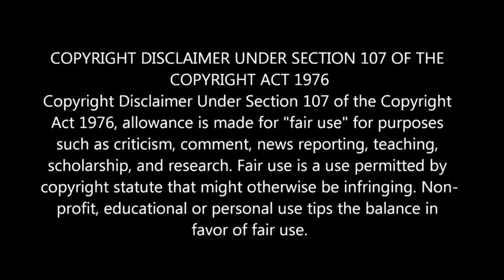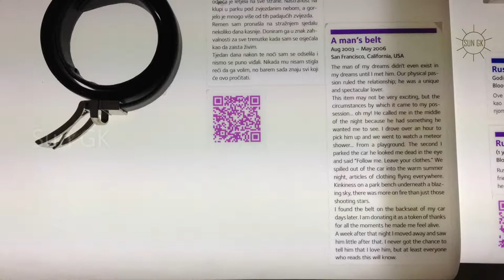Love Failure Museum l Hair Museum l விசித்திரமான அருங்காட்சியகங்கள் -Strangest Museum - Sun GK Tamil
உலகின் விசித்திரமான அருங்காட்சியகங்கள் - World’s Strangest Museums

Love Failure Museum
Hair Museum
Bad Art Museum
Underwater Museum
Lawnmower Museum

Interesting GK , Top Ten in the World , Current affairs , GK for Kids , Interesting Facts , Human Evolution , Technology , Science , World Historical Events , Economy , Politics etc...

Thanks with Love:

Sun GK Tamil